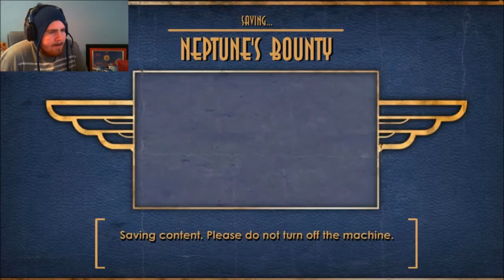BIG DADDY ATTACK BIOSHOCK PART 4